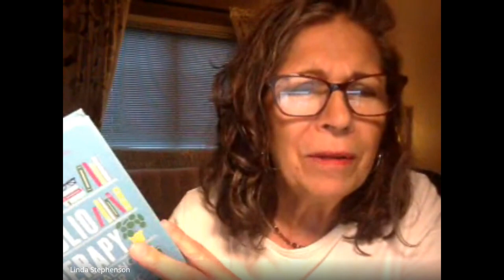Bibliotherapy - The Healing Power of Reading Virtual Book Club Q&A with Author Bijal Shah (Part 1)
Over three book club Q&A sessions starting Wednesday 20th March (a month apart on the third Wednesday of each month - see below) we discuss each section of the book, Bibliotherapy: The Healing Power of Reading

This video details covers the first session held on Wednesday 20th March: Bibliotherapy - What it is? And how it works. Plus we discuss its history and the books that have been instrumental to therapeutic reading. And of course, the books that have inspired us.

Join us for future sessions as outlined below:

2. Wednesday 17th April (8.45pm to 10pm GMT): Bibliotherapy Journeys - we discuss some of the client stories in this section and any universal life themes that might have resonated with us. We also discuss how we can use and incorporate some of the creative bibliotherapy techniques mentioned into our own lives.

3. Wednesday 15th May (8.45pm to 10pm GMT): Curating our own reading lists, swapping book recommendations and reading goals.

Also make sure to grab a copy of the book at:

or at any bookstore that you shop

A little bit about me:

Passionate about literature, psychology, and life I launched Book Therapy as an alternative form of therapy using the power of literature. I train mental health professionals, librarians, teachers as well as readers on using bibliotherapy in their own work through our online Bibliotherapy, Literature and Mental Health course We also curate reading lists/personalised book prescriptions for clients based on their individual needs. This is our signature personalised reading service

You can also check out Book Therapy’s other free reading lists and A- Z of book prescriptions (covering both fiction and non-fiction). These suggest books based on your existing life situation (e.g. anxiety, job change, relationship heartache) as well as interests (e.g memoir, historical fiction, non-fiction, crime etc). There’s also a Children’s A — Z of Book Prescriptions. Feel free to check out the blog for more literary gems. There’s also a post on my personal story of how I entered the world of bibliotherapy and book curation.

In this role, I have had the opportunity to publish two books called Bibliotherapy: The Healing Power of Reading and The Happiness Mindset, and write various literary essays and pieces for newspapers and magazines. I have undertaken bibliotherapy workshops for The United Nations, various libraries in New York and corporate organisations in the UK and US. My book recommendations have featured in the Guardian, Marie Claire, NBC News, Asian Voice, New York Observer, Sydney Telegraph and various other publications. If you are a parent you might enjoy a podcast I’ve recorded with speech and language therapist Sunita Shah on Raising A Reader & Storyteller.